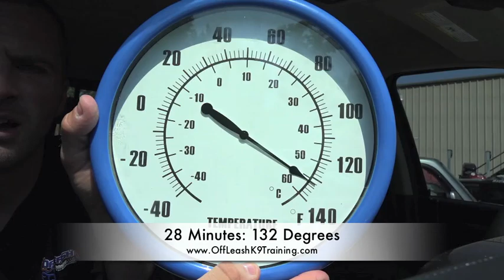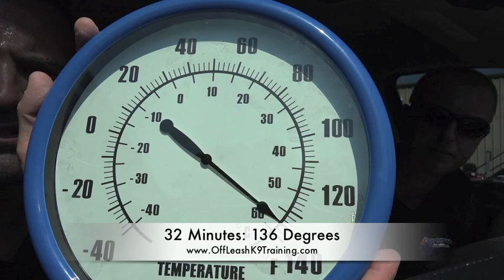Please Share! What It's Like Leaving Your Dog In A Hot Car! 40 Minutes and 138 Degrees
What it's like leaving your dog (or baby) inside of a hot car.

Had to reduce video quality some to expedite upload.

shock collars
new hampshire
santa monica california
ecollar training

jacksonville, nc
northern new jersey
Massachusetts
new hampshire

Louisville Kentucky